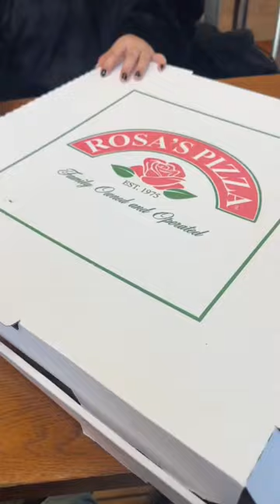Cheesy Ravioli Pizza!